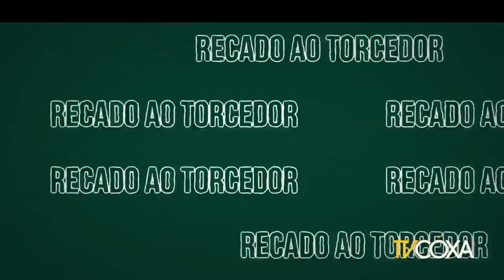BEM-VINDO AO CORITIBA | MAURICIO ANTONIO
O zagueiro Mauricio Antonio é o novo reforço do Coritiba. Revelado nas Categorias de Base do São Paulo, o atleta de 31 anos que estava no Al-Batin (Árabia Saudita) chega no Alto da Glória com contrato válido até 31 de dezembro de 2025 e vestirá a camisa 5.